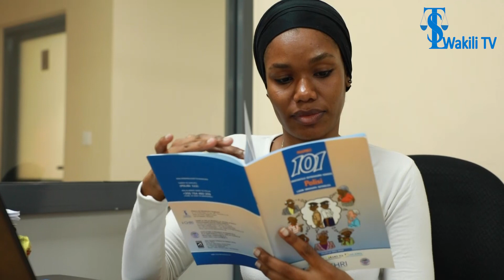makala maalum siku ya Wanawake Duniani.